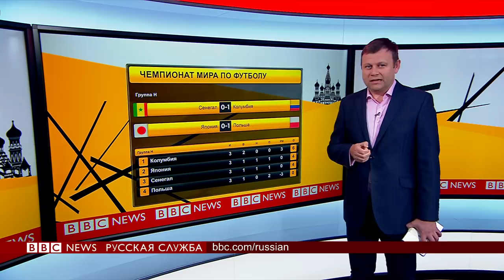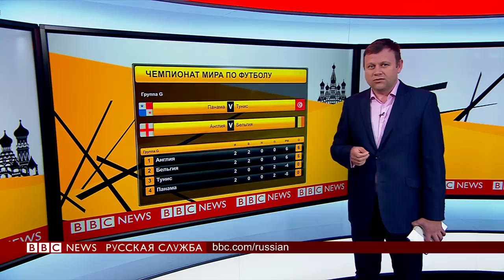Сюрпризы ЧМ-2018 и нашествие болельщиков в Калининграде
Британская пресса объясняет своим читателям немецкое словечко "шаденфройде" которое означает злорадство - удовольствие при виде чужой неудачи. Вероятно, это чувство сейчас иапытывают многие англичане, для которых немцы - самые принципальные соперники.